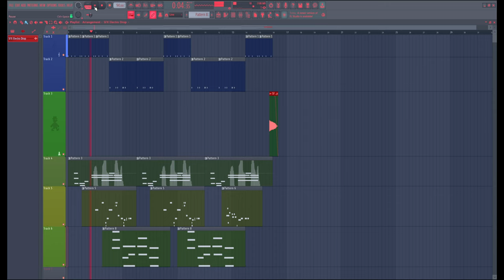Zippy Kid-"Making beat in FL Studio 21-12.09.2023"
Donate me for FL Studio 21 All Plugins Edition, Flex Extensions and UVI Power Bundle